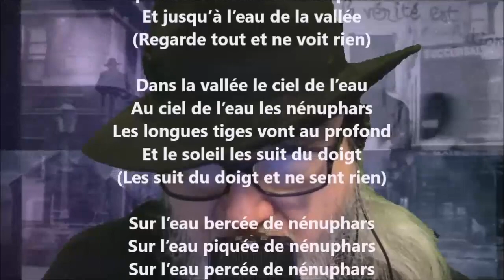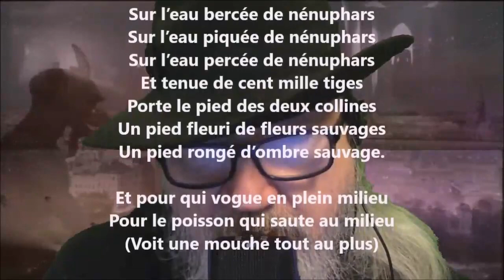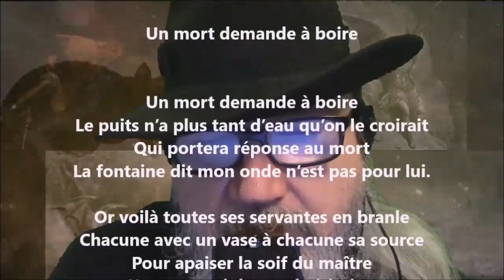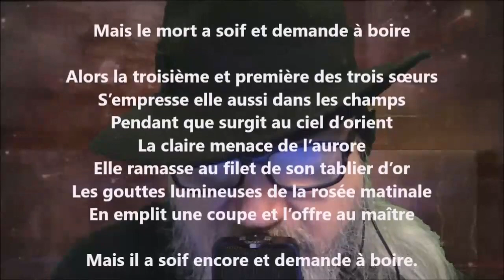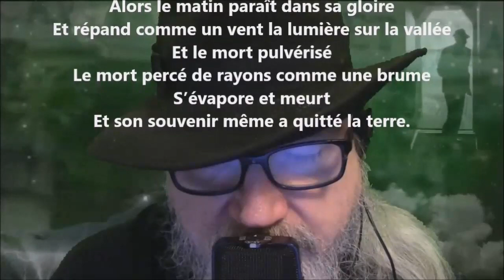Deux paysages - Hector de Saint-Denys Garneau lu par Yvon Jean